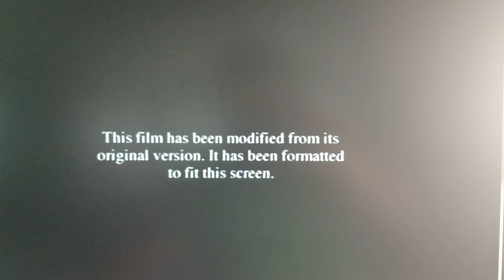Thomas The Trainz Engine And Friends Movie 2 (2002) Opening And Closing Logos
These Are The Opening And Closing Logos That We Will Use For Thomas The Trainz Engine And Friends Movie 2 (2002)

For @BadRiderAlumni, @thomasformerswars101, @IslandofSodorStudios, & @TheSpringman